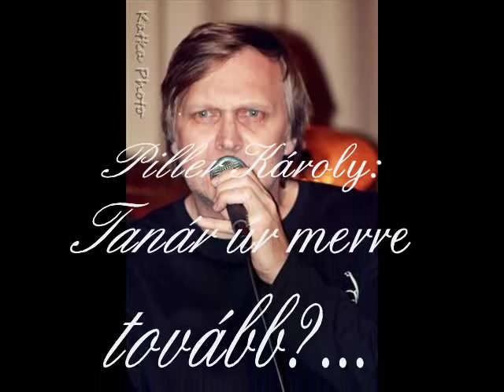Piller Károly: Tanár úr merre tovább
Egy régi dalom, kicsit leporolva.